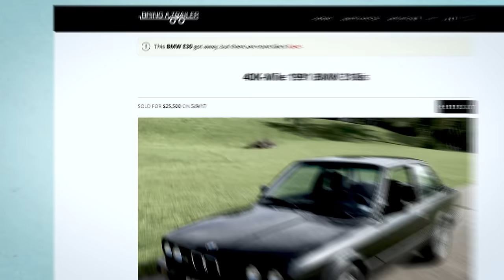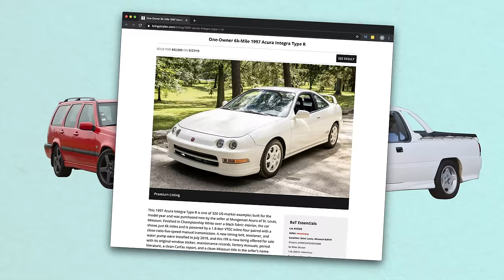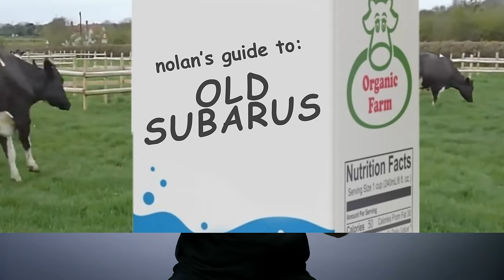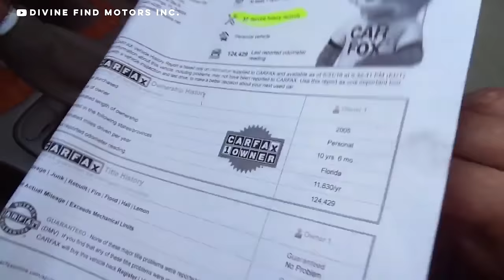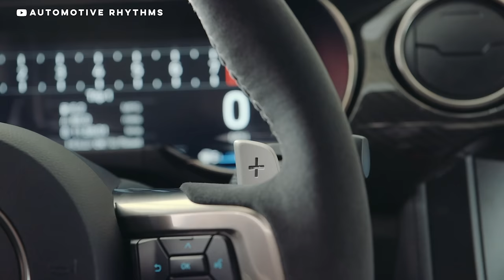Buy These Cars NOW…Before You Can’t Afford Them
Donate today and you could win the car of your dreams!

It seems like every week, a car we used think was cheap sells for big money in some online auction. It’s frustrating, how is the little guy supposed to get a cool car? Nolan thinks he has the answer. In this video, Nolan will show you how to be ahead of the curve,  buy a cheap car today, and have that will be truly special in a few years.